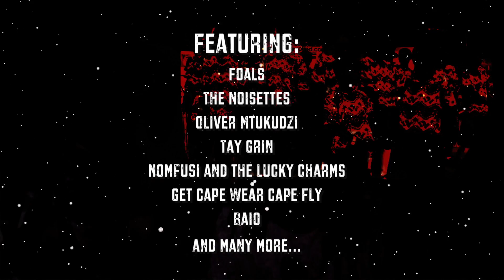Lake of Stars Trailer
This is the trailer for a documentary about the Lake of Stars festival in Malawi. This music and arts festival is unique in the fact that it is a festival organised from the UK for the purpose of bringing money to one of the poorest countries in the world through tourism and employing local help,  most of the UK staff are volunteers.

The film follows the festival from it's UK headquarters, to the preparations of the Jacaranda school for orphans who perform at the festival to the performances and thoughts of the participants. Featuring Foals, The Noisettes, Oliver Mtukudzi, Tinashe, Get Cape Wear Cape Fly, Eddy Temple-Morris, Tay Grin and many more.

The music on this trailer is 'Todii' by Oliver Mtukudzi.